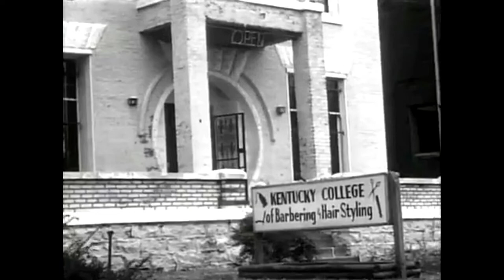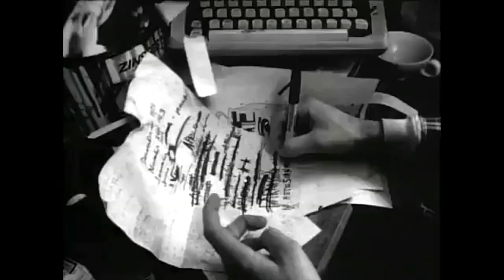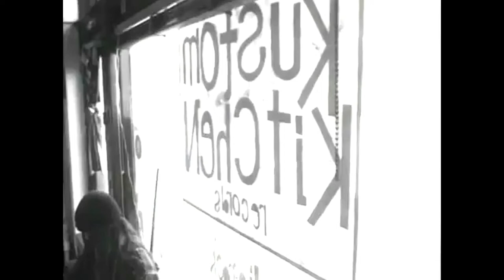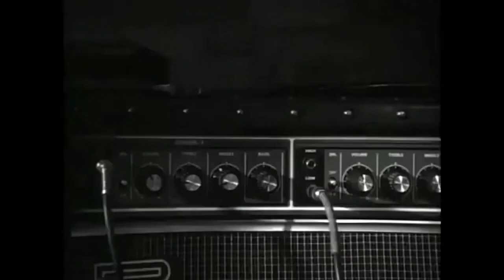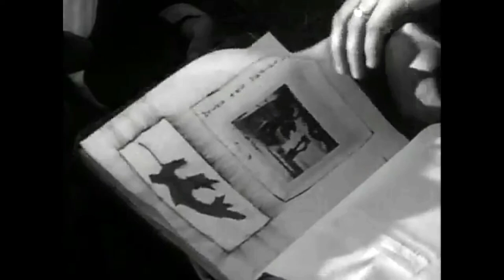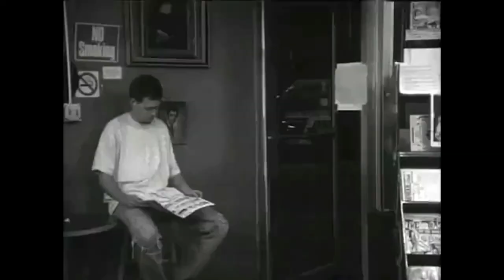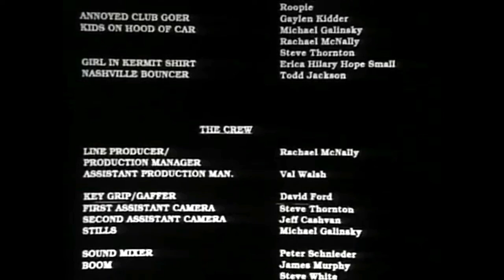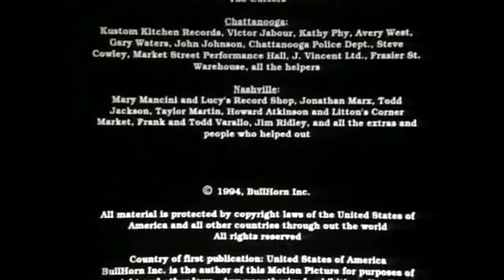Half-Cocked 1994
Directed by Suki Hawley
Written by Suki Hawley and Michael Galinsky
Cast:
James Canty
John Cook, as Elliot
Steve Gamboa
Sean Meadows, as Himself
John Moses, as Moses
Jeff Mueller, as Himself
Cynthia Nelson, as Herself
Jason Noble, as Himself
Tara Jane O'Neil, as Herself, credited as "Rhonda"
Ian Svenonius, as Otis
The Grifters
Christina Casey, as Herself